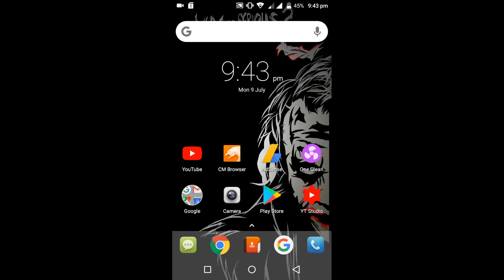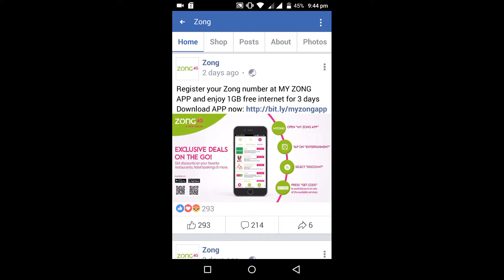Zong Free 1GB Internet With Proof